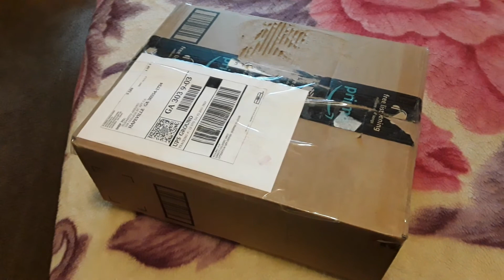Cloudy and near 80 degress in hapeville ga(package delivery)